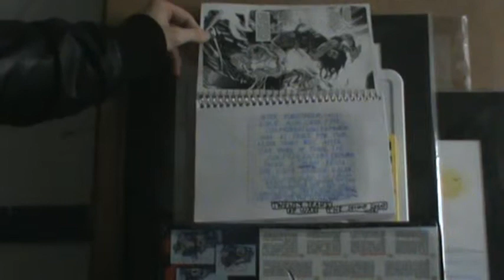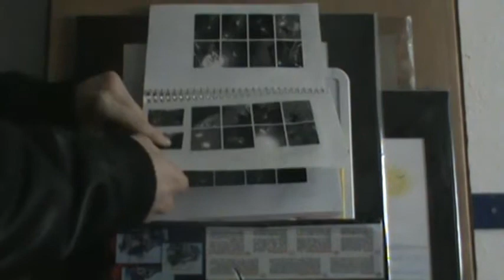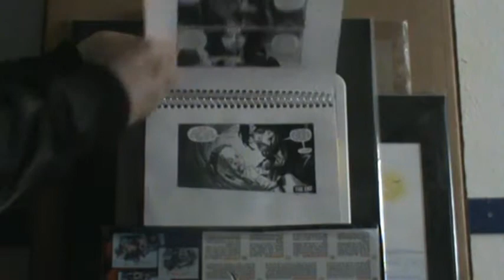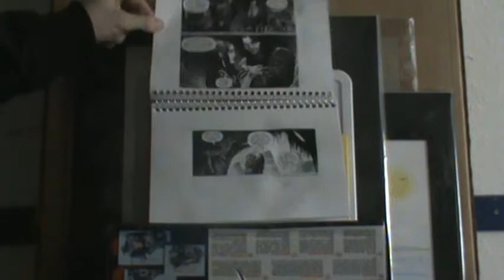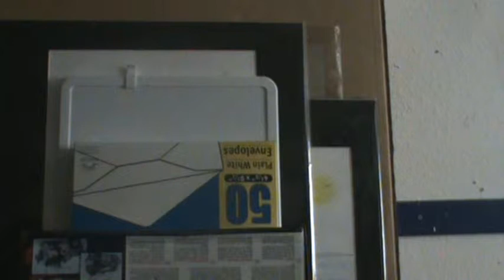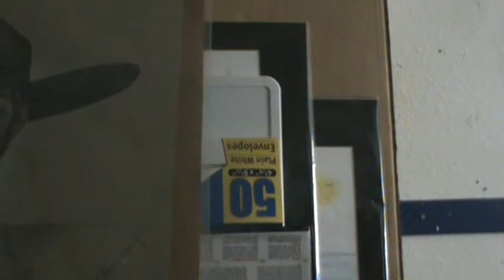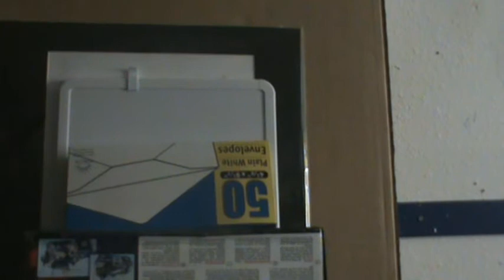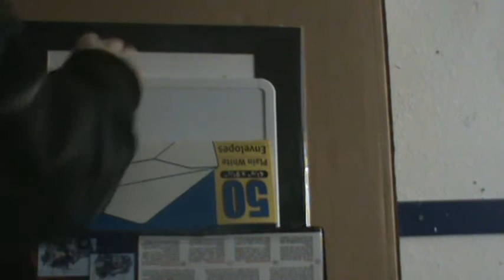joy of story telling part 1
kashimato shredder former crimnal-former ninja assassine-expert killer shows his viewers how to tell stories by using their amaginations